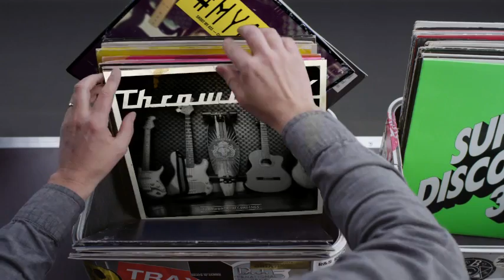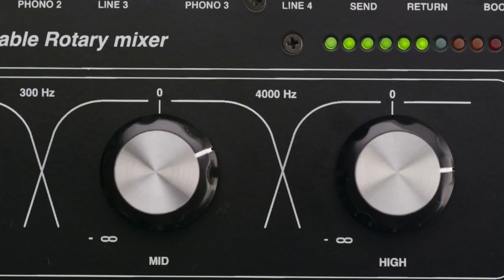Hashtag My Ass - Emanuelmastrella Record Box